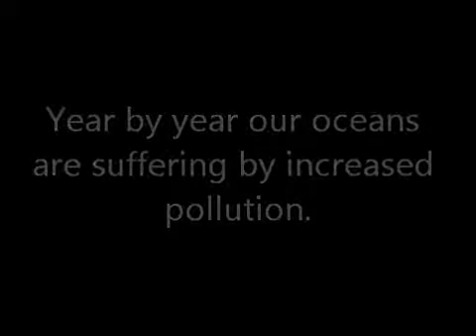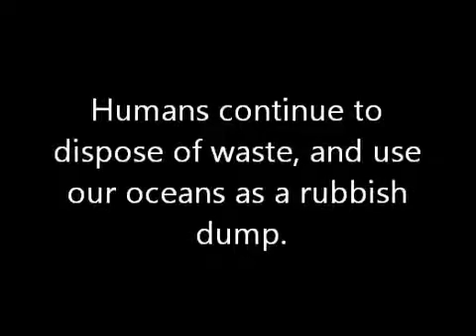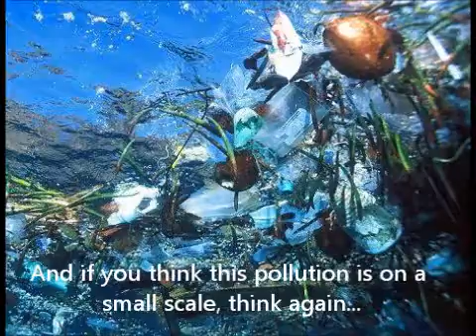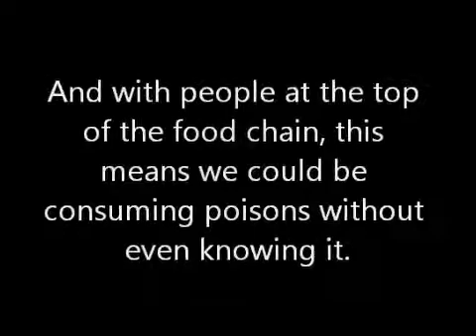Pollution in our oceans - SCU - HSIE - Stage 3 - Learning Resource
Our oceans are being contaminated by the human population and soon our beautiful waterways will be no more.